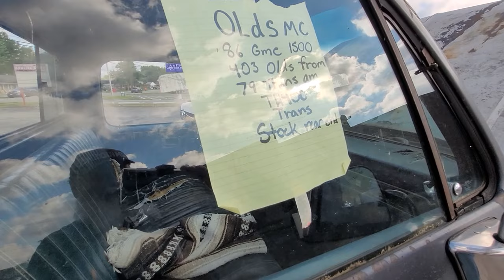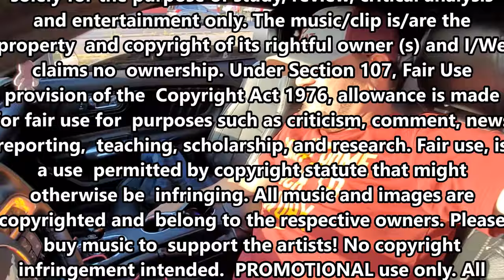Tate’s Tasty Treats CRUISE-IN West Milton, Oh. 5-15-24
Rain stopped, SUN came out we stopped in to see what we could see!
Big planes to come for the West Milton crew... check them out..😀✌️
I know of are:

Max Sprague
Some Music from:

Music credits
From/by
music in video:
1-Dark_Tranquility - Anno Domini Beats
snail mail: or send stuff:
don't forget send me the info on
upcoming events